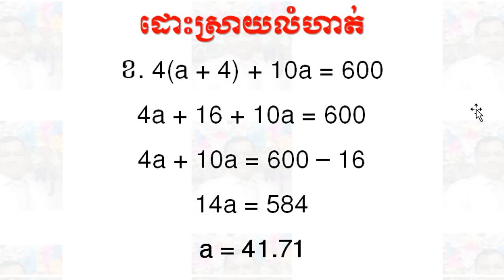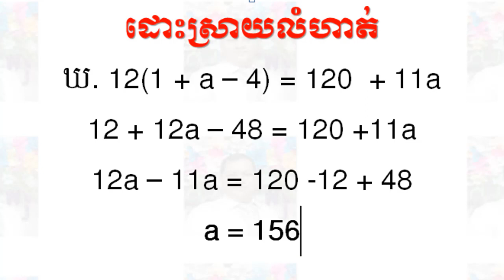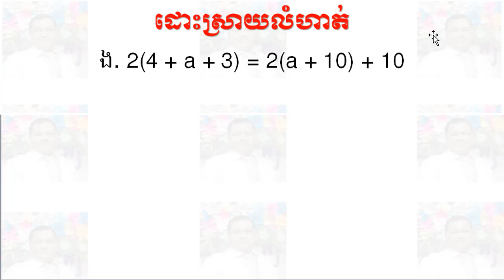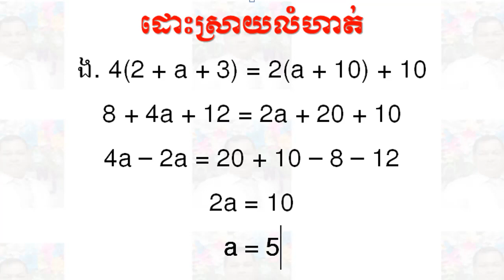Learn to solve exercises of Khmer Math - រៀនដោះស្រាយលំហាត់តៀមប្រឡងប្រចាំខែ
👉This video show all of you about Learn to solve exercises of Khmer Math - រៀនដោះស្រាយលំហាត់តៀមប្រឡងប្រចាំខែ

Best Regards,
SOTHEA KAN